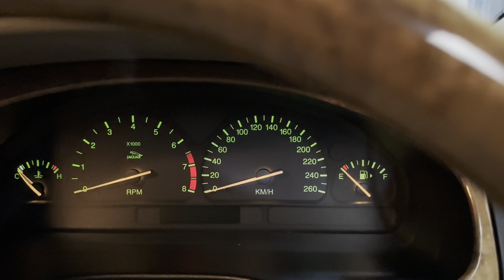2002 Jaguar S Type V6 X200 for sale in Sydney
Vehicle Advertisement  Link: SOLD

We are a boutique dealership located in a warehouse just 15 minutes from the Sydney CBD and 15 minutes from the airport. We pride ourselves on the quality of our cars and specialise in Mercedes-Benz. Our stock is hand-picked and each car is meticulously checked prior to being offered for sale by a specialist third-party technician. We are MTA members and agents for NSW Roads and Maritime Services, enabling us to transfer registrations and perform other transactions such as number plate transfer from our office. A range of other services is also offered including the transport of cars to any state or overseas, and competitive financing rates for all cars including older ones. Our showroom is indoors and off-street parking is available for our customers inside. We are Mercedes-Benz Club members and specialise in the brand, and aim to provide our customers with a high level of personalised service befitting of the unique cars that we offer.